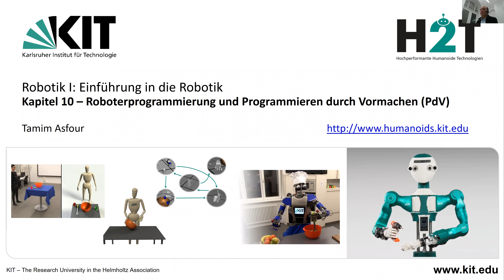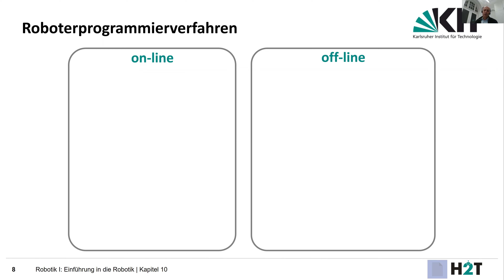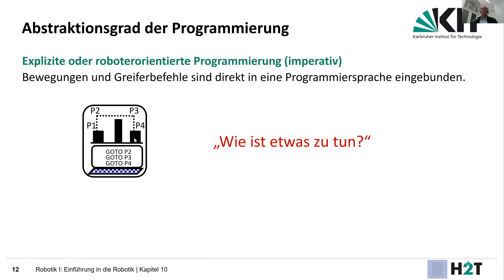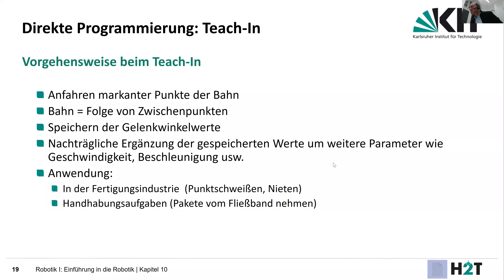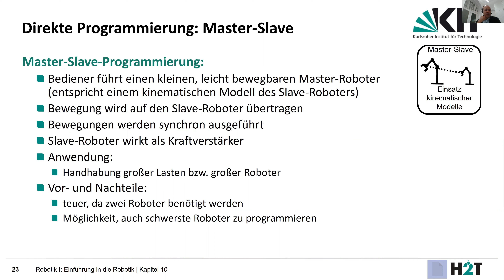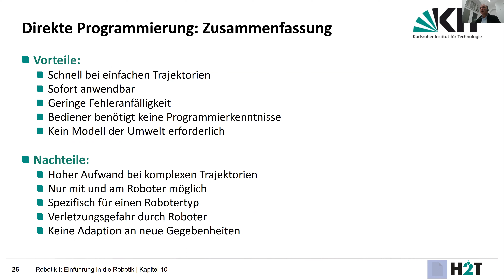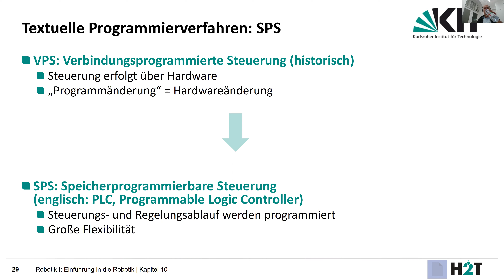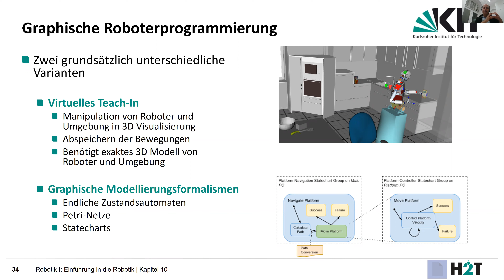Robotik 1 - Kapitel 10 - Roboterprogrammierung und Programmierung durch Vormachen